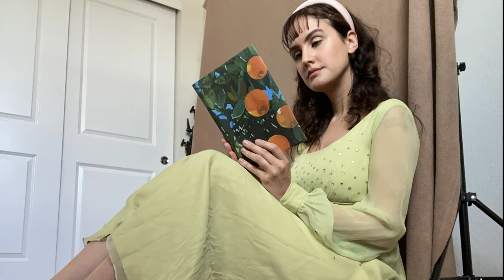Bridgerton Inspired Makeup + Regency Dress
IN THIS VIDEO I TURNED MYSELF INTO A BRIDGERTON. I LOVED THE SERIES AND THE OUTFITS AND DECIDED I WANTED TO TRY AND RECREATE THE "NO MAKEUP" MAKEUP DAPHNE LOOK.

I ALSO FOUND THIS AMAZING REGENCY DRESS IN MY LOCAL VINTAGE STORE. ENJOY